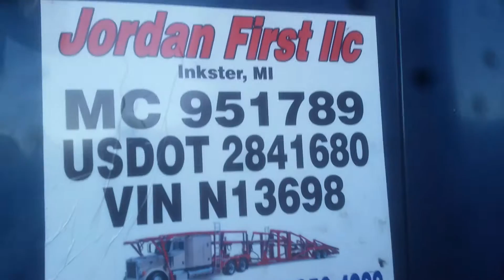Jordan First LLC Transportation 2604450010/3138886288